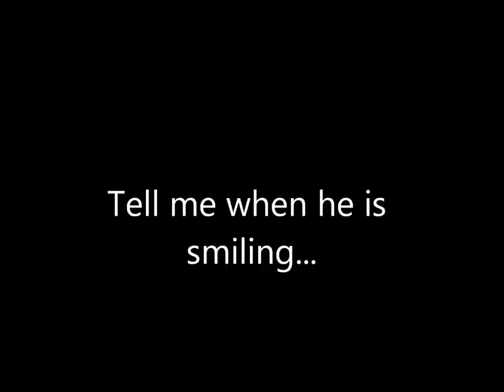The Original Vinny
This video us all about our best friend Vinny Navarro and how ugly his faces are...